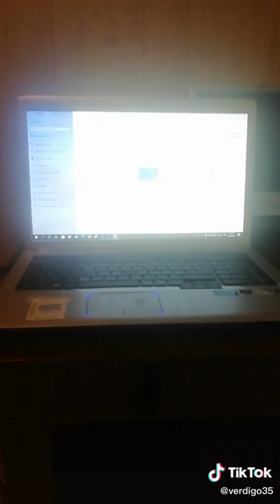Ce filtre il me tue 😂😂😂😂